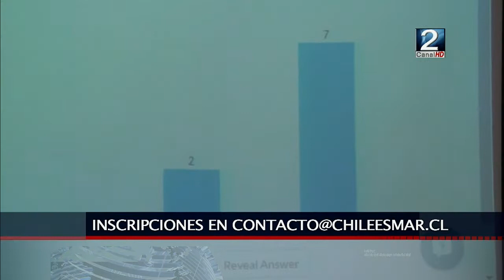10 JUL 2018 INVITAN A VISITAR A ESTACION DE INVESTIGAIONES MARINAS